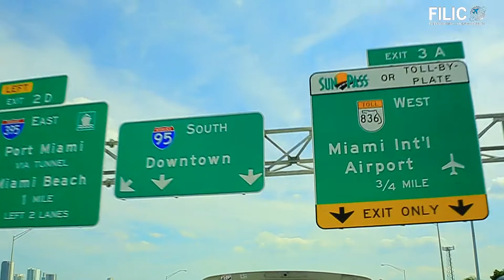From Guadeloupe To Miami (FILIC)